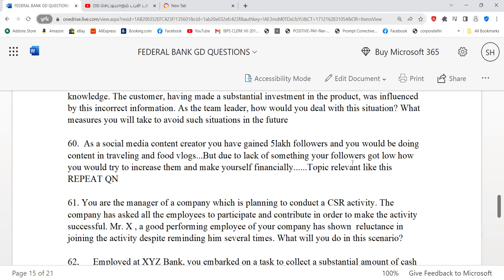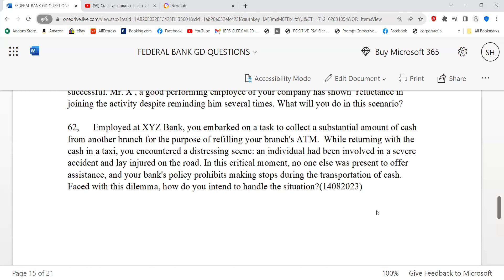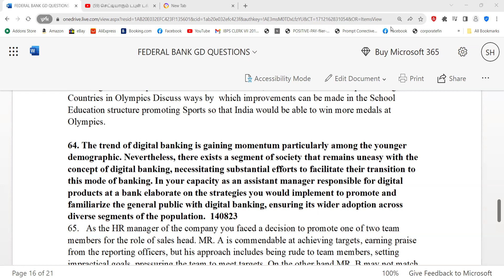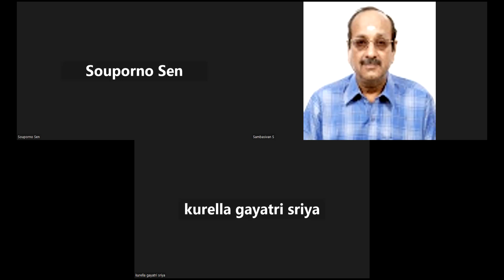FEDERAL BANK G.D. 60,62,64 - PL GPAY RS,503 TO 9003037557 WAPP FILL GOOGLE FORM